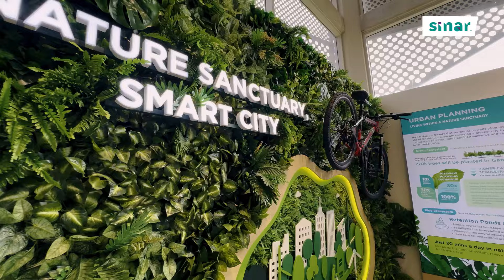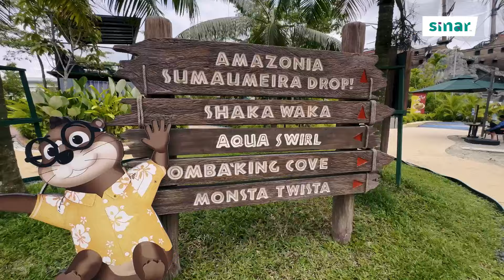DUO SINAR MASUK SPLASH MANIA SEMPENA HARI KANAK-KANAK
Sempena Hari Kanak-Kanak Sedunia SINAR ada belanja 8 keping tiket untuk masuk ke Splash Mania bersama Duo SINAR! Tapi tengok tu siapa yang kanak-kanak sebenarnya ni?!